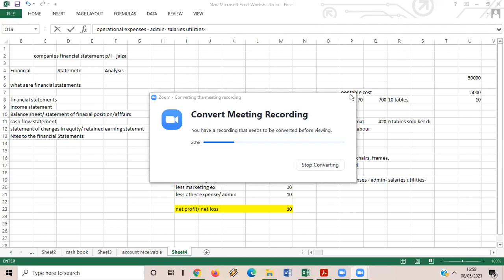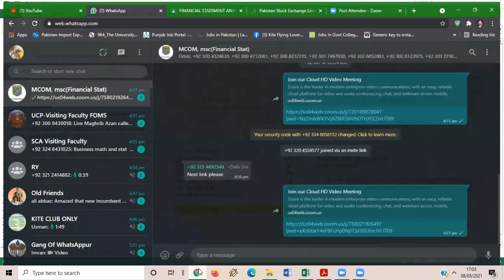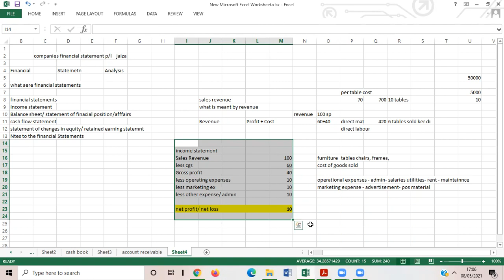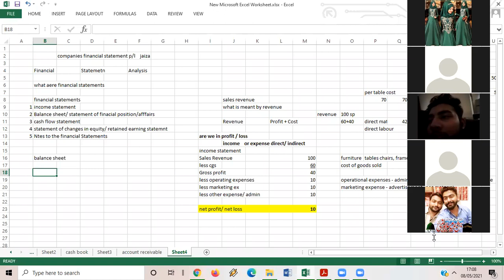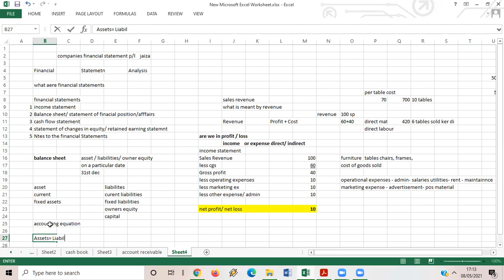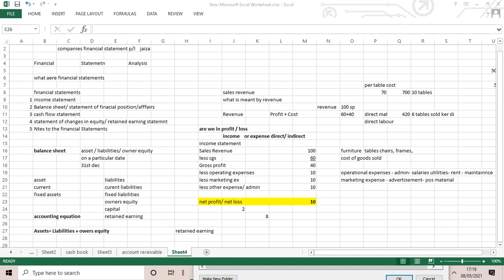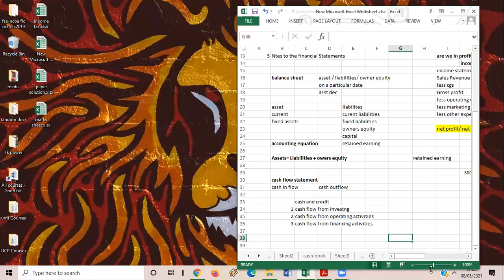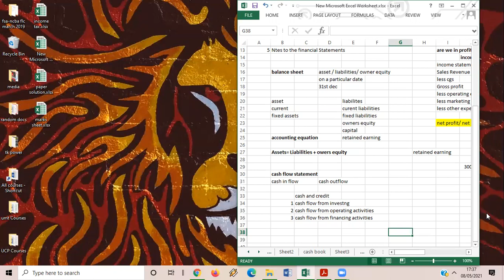FSA- INTRODUCTION Part 2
NCBA & E
8/5/2021